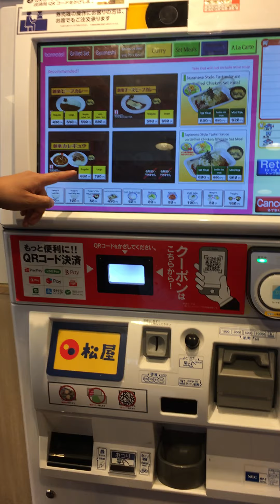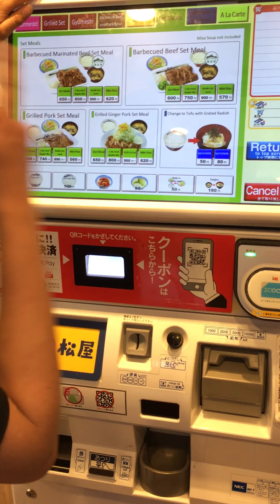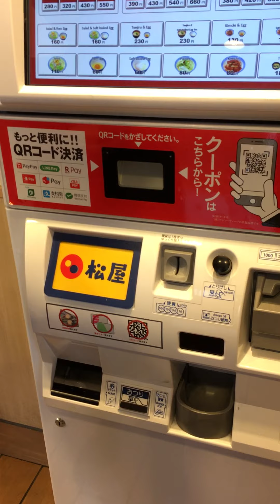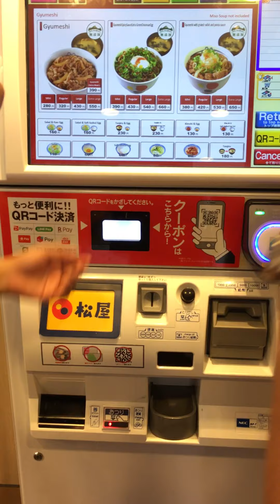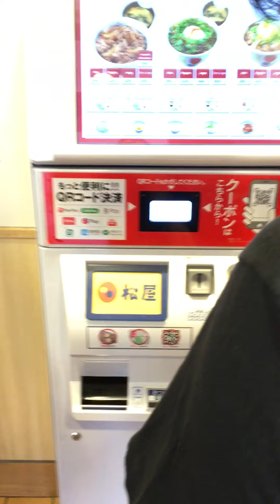Aventuras en Japón 2 - Comprando el almuerzo